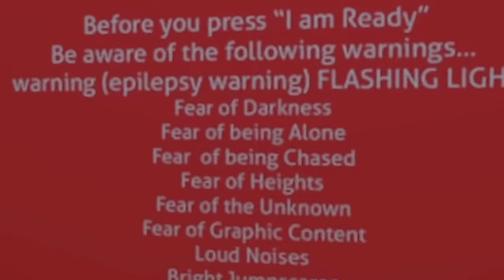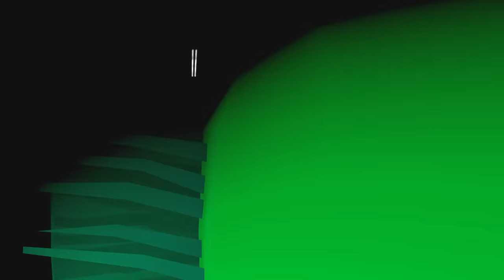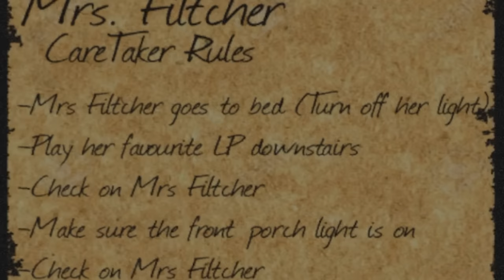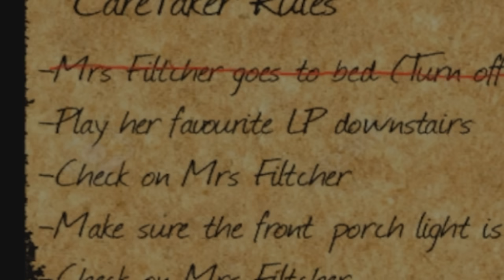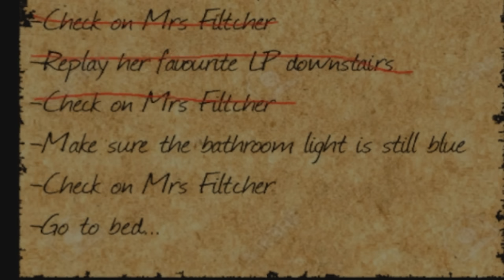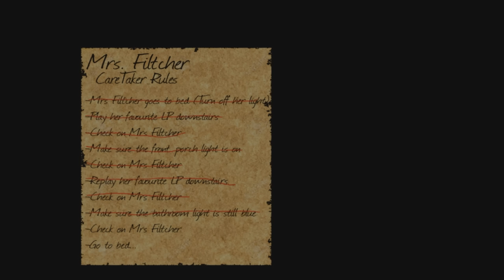visiting grandma with the boys (gone spooky)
Old people are scary
-Socials-